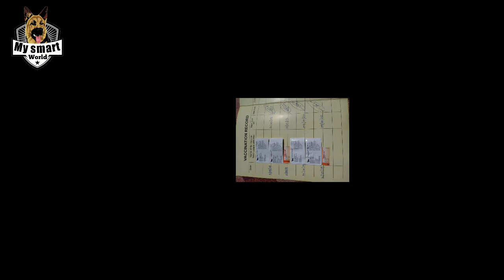Nice quality black pug puppy available for sale and delivery Also available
breed pug
colour black
quality as you can see in video

if you want to know more about this video